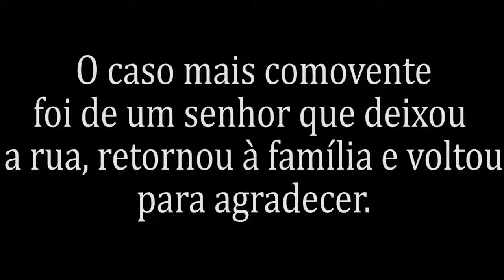Conheça Antônio de Padua, comerciante de sucesso, que há 17 anos alimenta moradores.